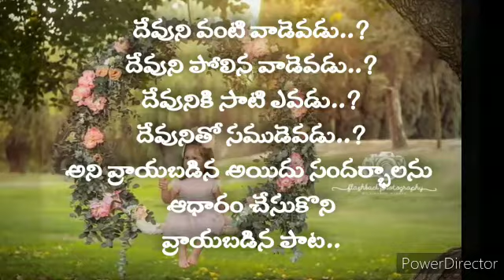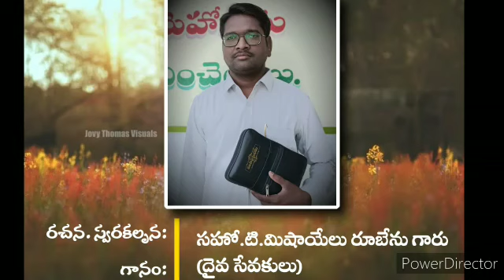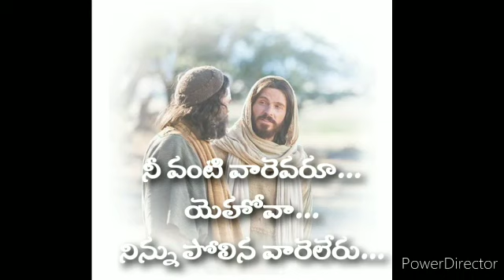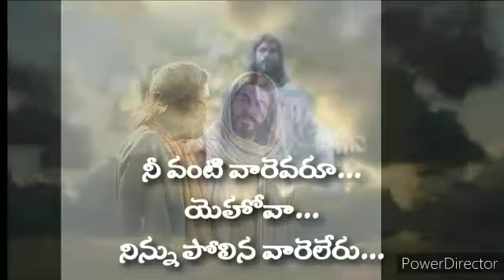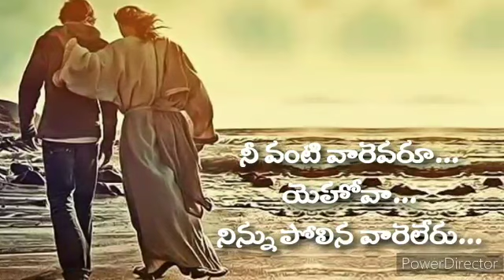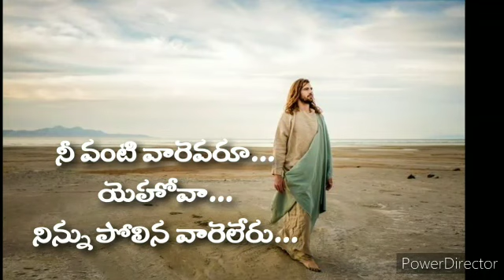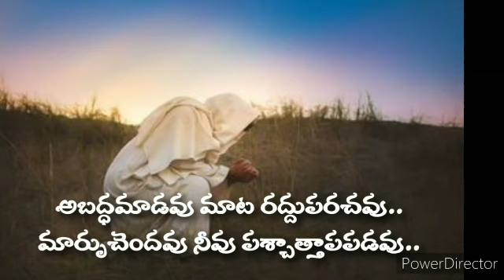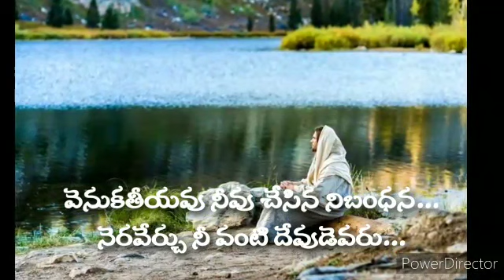నీ వంటి వారెవరు || Ne Vanti Varevaru || నూతన సీయోను ఆరాధన గీతములు || New Heborn Hyderabad Songs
మిషాయేలు అను పేరుకు
దేవుని వంటి వాడెవడు? అని అర్థం
None Like God

అంటే దేవుని వంటి వారెవరు లేరు అని అర్థం

బైబిలు గ్రంధములో
దేవుని వంటి వాడెవడు?
దేవుని పోలిన వాడెవడు?
దేవునికి సాటి ఎవడు?
దేవునికి సముడు ఎవడు?
ప్రస్తావింపబడిన  అయిదు సందర్భాలను ఆధారం చేసుకొని వ్రాయబడిన అద్భుతమైన ఆరాధన పాట ...ఈ పాట

రచన, స్వరకల్పన,గానం :సహో టి .మిషాయేలు రూబేను గారు
దైవ సేవకులు, హెబ్రోను, హైదరాబాద్.

Lyrics And Tune And Tone By Bro T.Mishaelu Gs, Hebron Hyderabad

నీ వంటి వారెవరు యెహోవా నిన్ను పోలిన వాడే లేడు nee vanti Varevaru yehova ninnu Polina vade ledu హెబ్రోను ఆరధన గీతములు Hebron Worship Songs నీవే ఆశ్రయం యేసు నీవే ఆధారం Neve Ashrayam Yesu Neve AdhaaramNew Hebron Hyderabad Songs బలమైన విమోచకుడ Balamaina Vimochakuda New Zion Songs Hebron Hyderabad Songs Bethaniya Anandhinchumu బేతనియ అనందిచుముBethaniya Anandhinchumu గుణాతిశయముల నే పాడెదను.. Gunathishayamula Ne Padedanu Zion Songs Hebron Hyderabad Songs Piluchukontivi Ne Sevakai పిలుచుకొంటివి నీ సేవకై Bro Ruben Thalluri Songs సహో టి రూబేను గారు పాటలు Zion Songs సీయోను గీతములు ప్రభుని సంఘమా... ఆరాదించుమా... Prabhuni Sanghama Aardhinchuma
 ఫలియింతును నే ఫలియింతును  PHALIYINTHUNU NE PHALIYINTHUNU బేత్లెహేమా... బేత్లెహేమా Bethlehema...bethlehema...
Calvary templesongs, telugusongs,Christian songs,